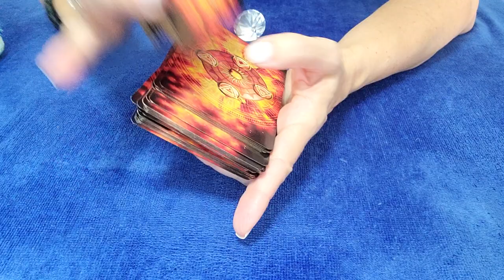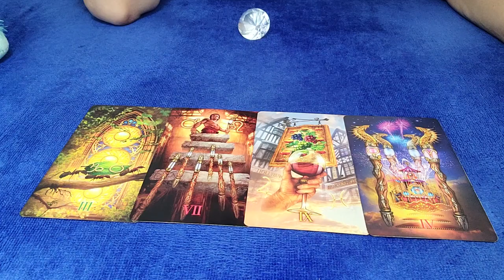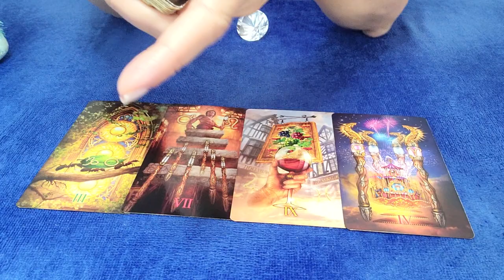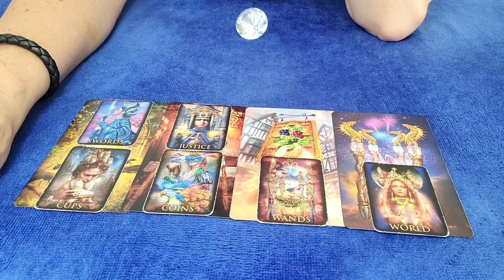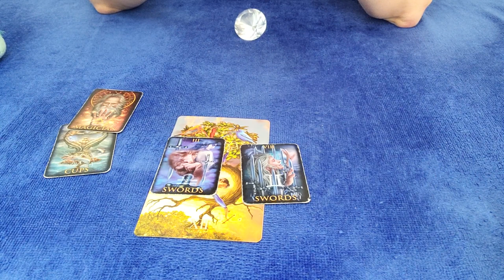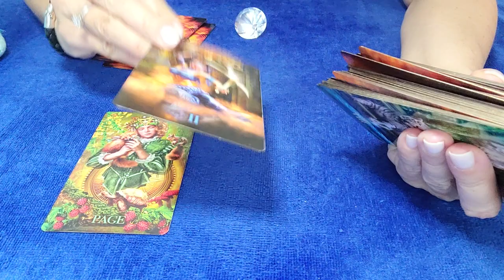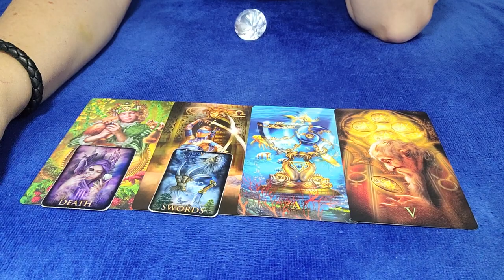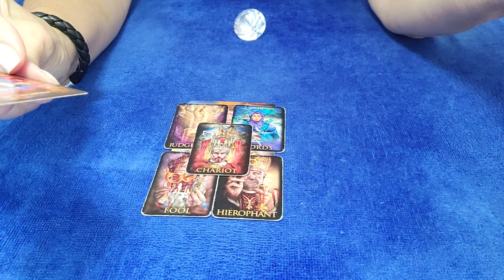GEMINI - THEY HEAR YOUR SILENCE LOUD & CLEAR! THEY'RE WORRIED... 💌 🤔 JANUARY 2023